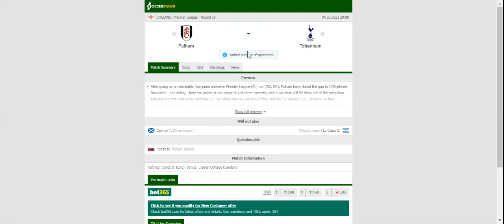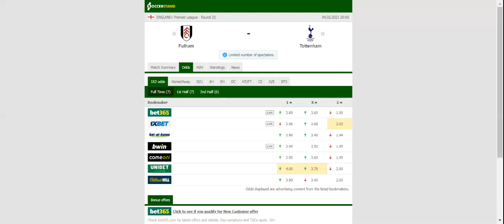FULHAM VS TOTTENHAM PREDICTION & BETTING TIPS - 04/03/2021